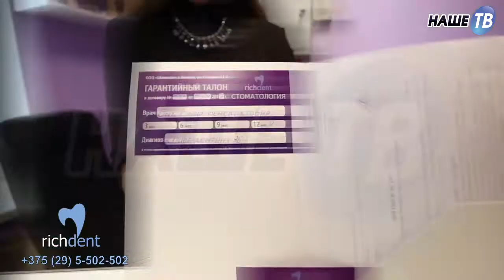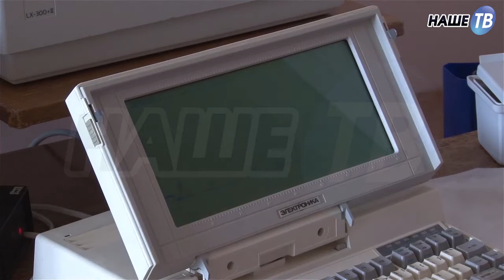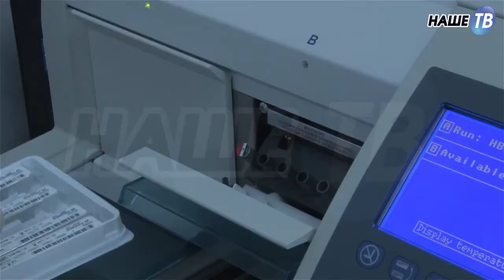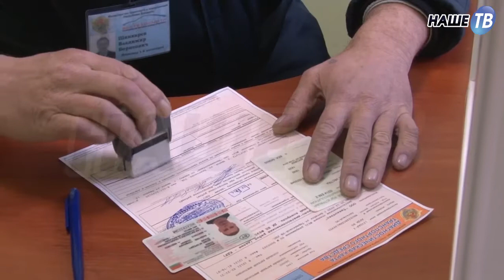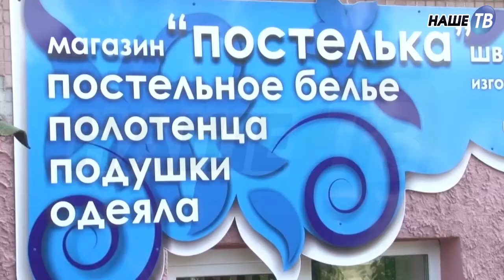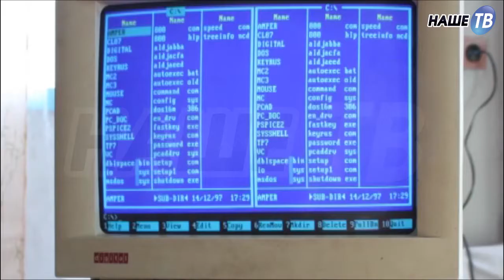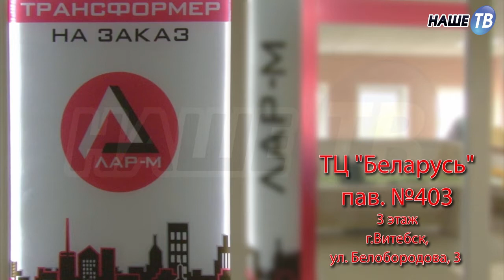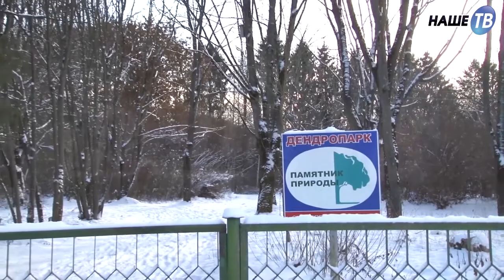Телемаркет от 22.04.2017